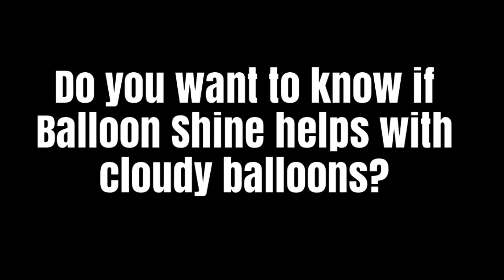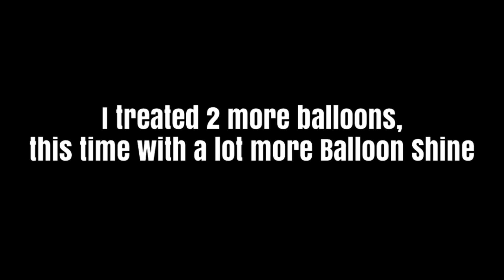Does Balloon Shine Help With Outdoor Cloudy Balloons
Let’s see if balloons treated with Balloon Shine still cloud up when outside! Many people have asked me if Balloon Shine treated balloons won't get cloudy when outside? So here is the test! It's sunny, hot and humid here today!

Sempertex Balloons and Electric Inflator(product numbers listed in the video) sponsored